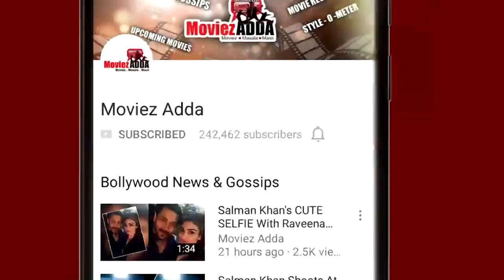Salman Khan's Tubelight Releases In China | 25th June | Zhu Zhu